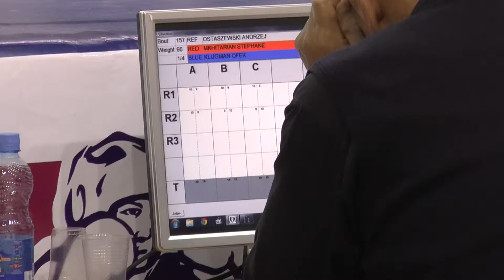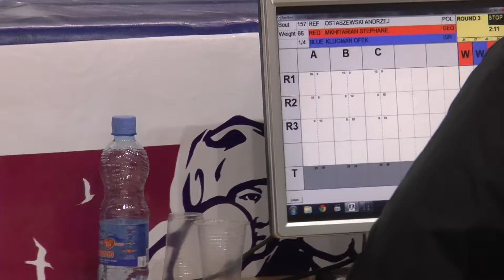אליפות אירופה באיגרוף לתלמידי בתי ספר, אנפה 2014 - 15